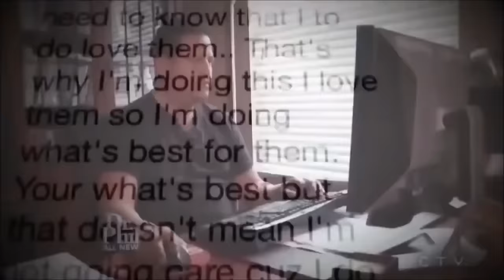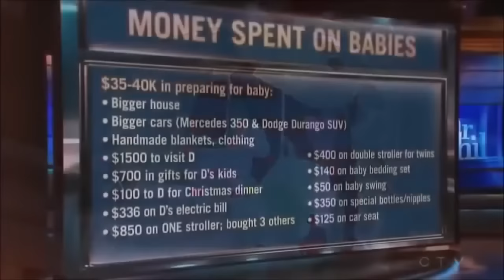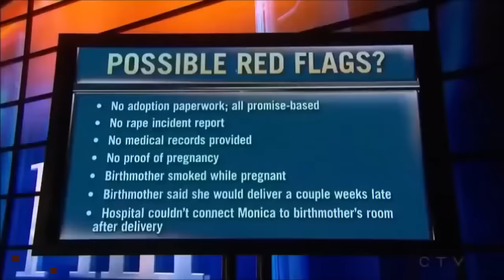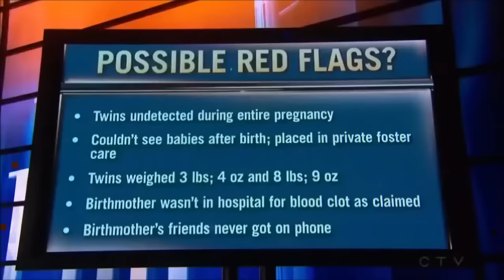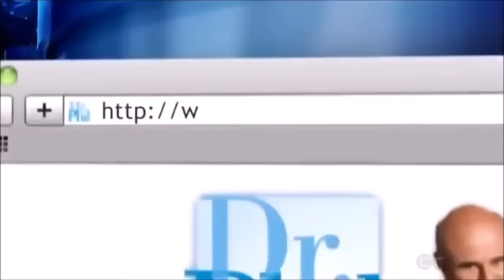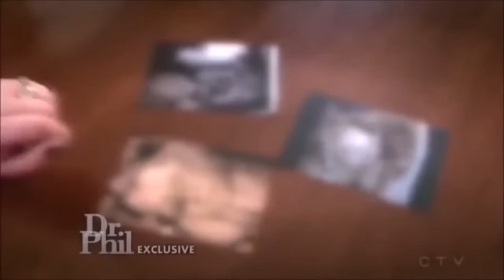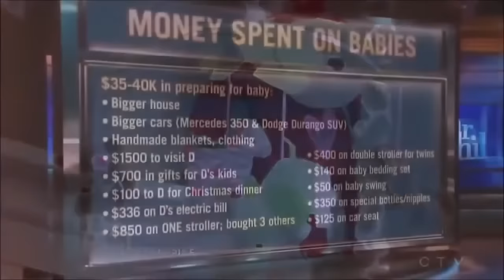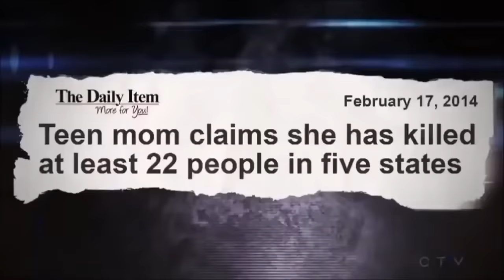Dr. Phil: Where Are Our Newborn Twins ? Is This an Adoption Scam ? [August 20, 2014]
If you like the video, a rating would be highly appreciated ! Unable to have children of her own and d.

Dr. Phil Full Episode 2014.. NEW | Dr. Phil Full Episode 2014: Where Are Our Newborn Twins? Is This an Adoption Scam? | August 20, 2014 Monica and her husb.

Dr Phil: Where Are Our Newborn Twins [August 20, 2014] NEW | Dr. Phil Full Episode 2014: Where Are Our Newborn Twins? Is This an Adoption Scam? | August 20.

Dr. Phil Full Episode 2014. NEW | Dr. Phil Full Episode 2014: Where Are Our Newborn Twins? Is This an Adoption Scam? | August 20, 2014 Monica and her husba. Dr Phil: Where Are Our Newborn.